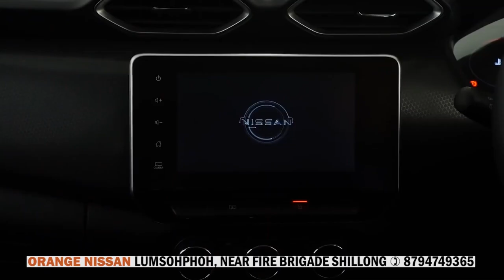"NGI IM HA KIWEI PAT KI SNGI" KA KOT POITRI BA LA THOH DA U BAH DANIEL STONE LYNGDOH